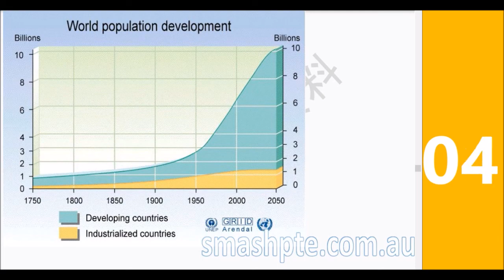Describe image 10